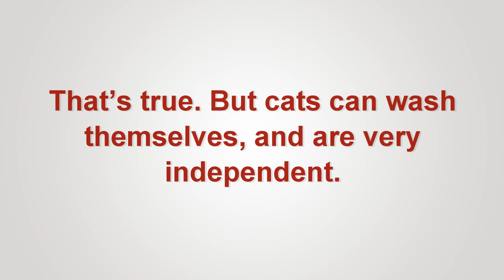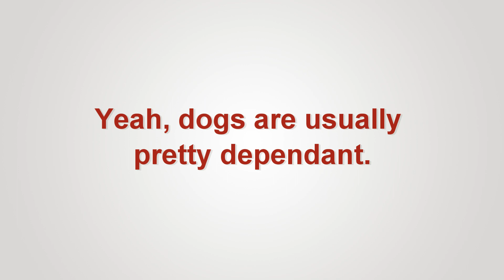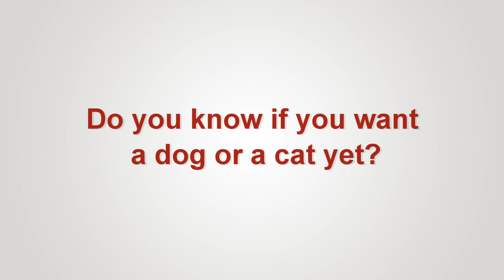learn english conversation: Dogs and Cats